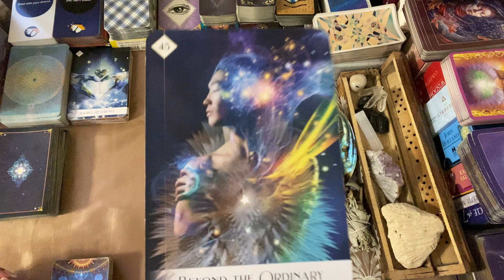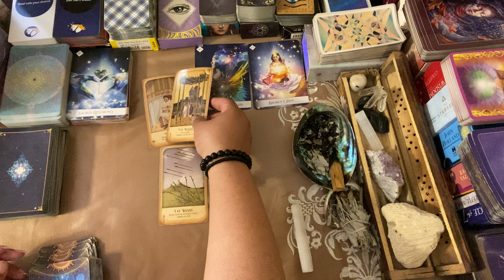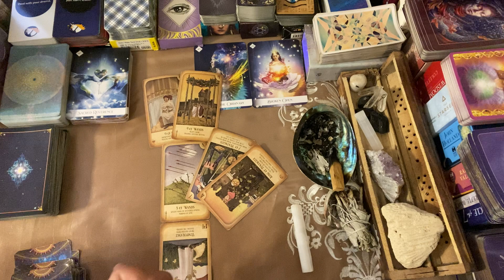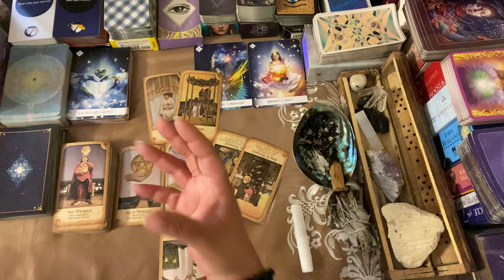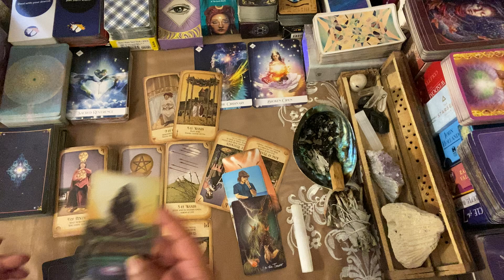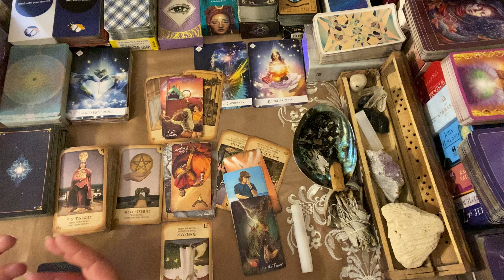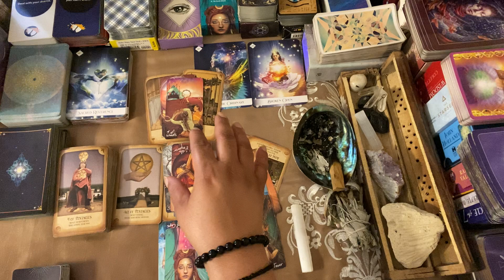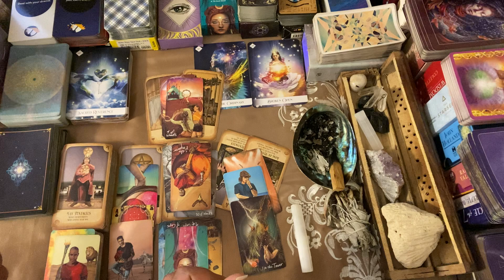***SAGITTARIUS*** ♐️ "REMOVING A SPLINTER!! OUCH!!" 🤕